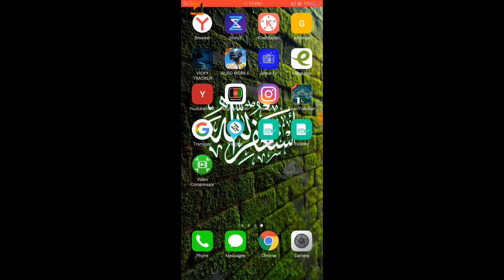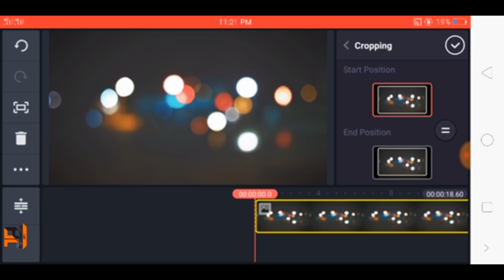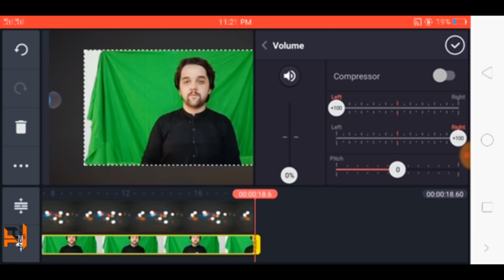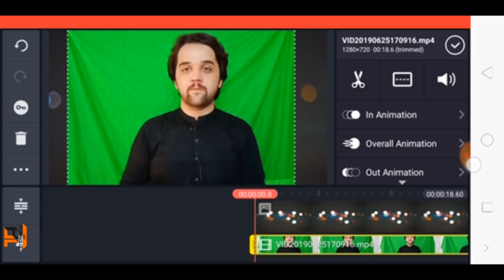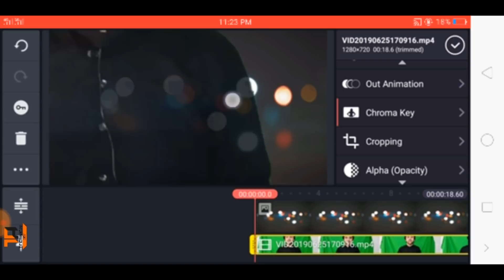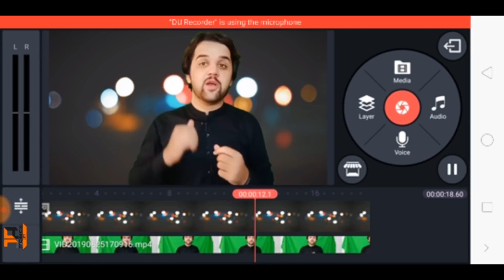څنګه د ویډیو شا بدل کڑو | وگوری زہ چنگه ویڈیو اڈیٹ کوم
بلکل د ښځي په  غږ خبري وکڑئ 🔥 پہ مسینجر او وٹساپ کی دا نوی افلیکیشن استعمال کڑئ
هر یو به وایاست چی کاشکی ده
له مسینخر نه ایڈی پہ دی طریقہ لوگ آوٹ کڑی 🔥 لہ مسینجر نہ ایڈی لوگ اوٹ کاولو طریقہ
له دی گناه ژان بچ کڑی🔥 گرانو ملگرو که په وٹس آپ کی تاسو هوم داسی غلطی کڑی وی نو وس یی سم کڑی